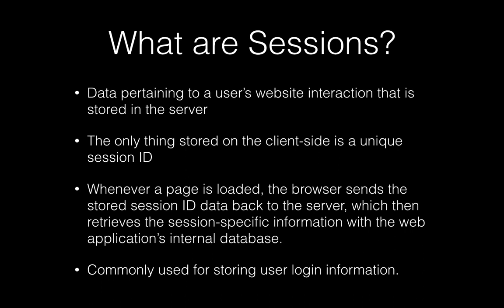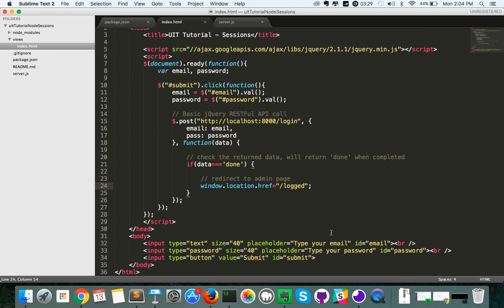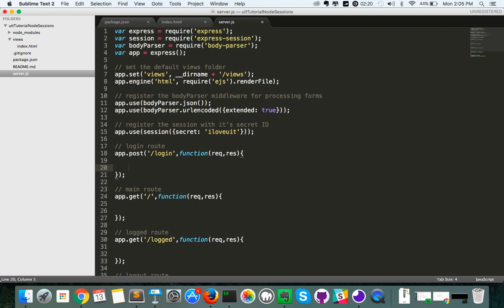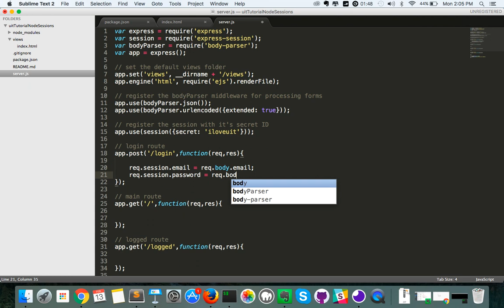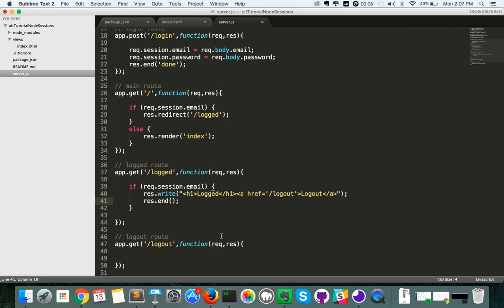Sessions and Node.js with Express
Rob Myers from UIT Startup Immersion talks sessions and how to use them in Node.js. If you want to see the code, you can clone or download it